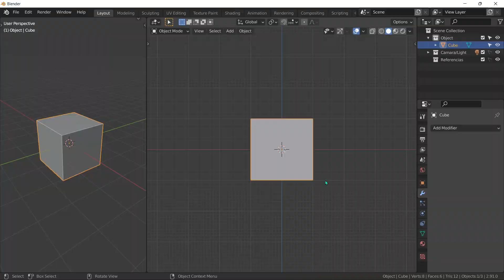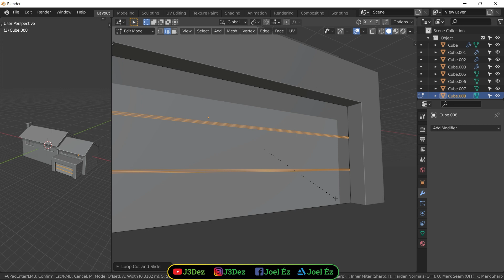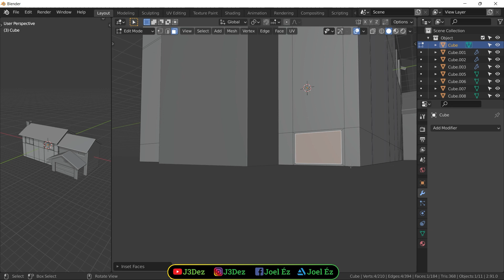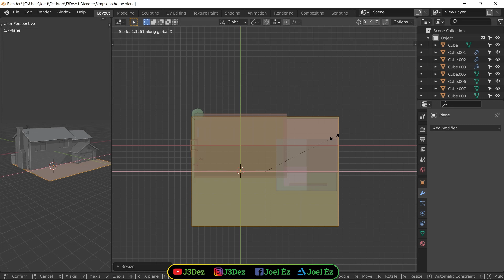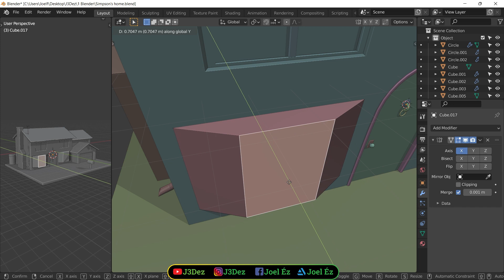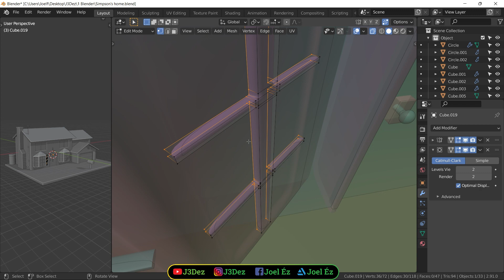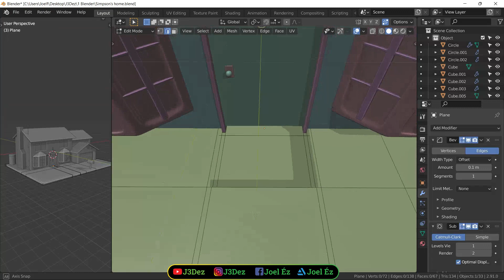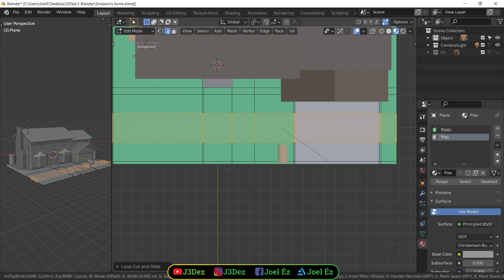Simpsons house modeling timelapse - Blender 3.1.0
Aquí vas a ver como modelar la casa de los Simpsons

Etiquetas (Ignorar);
living 3drawing,movimiento 3d,J3Dez,Blender 2023,Blender 3d,3d,blender timelapse,blender tutorial,3d timelapse,3d tutorial,la casa de los simpson 3d,la casa de los simpson modelado en 3d,la casa de los simpson,como modelar en blender a partir de una imagen,modelo 3d,los simpson,la casa de homero